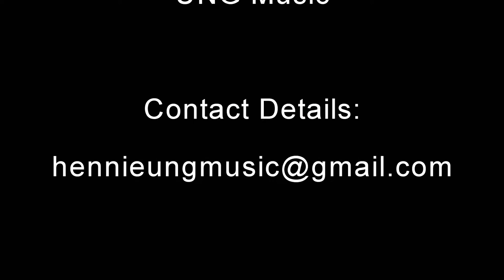Satin Sheets Cover Diane James